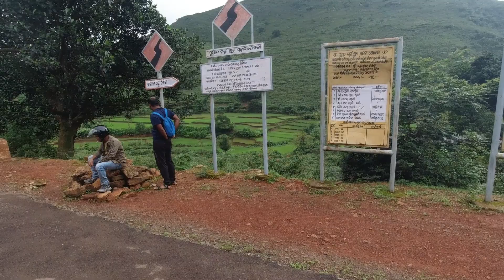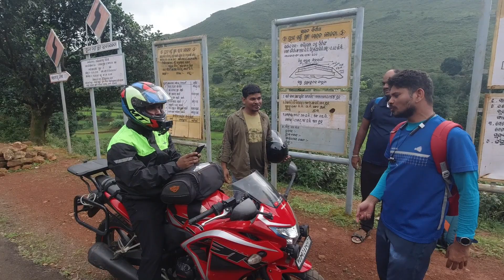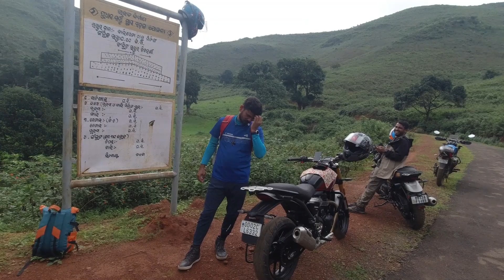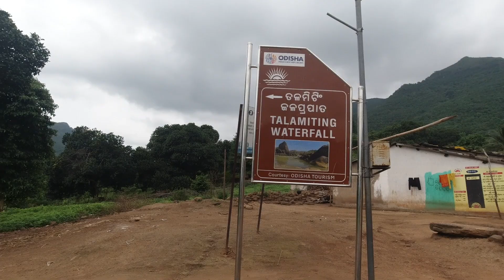Talamating Waterfall Koraput